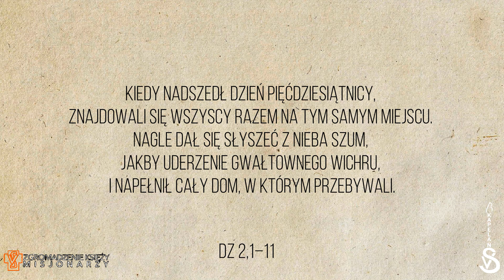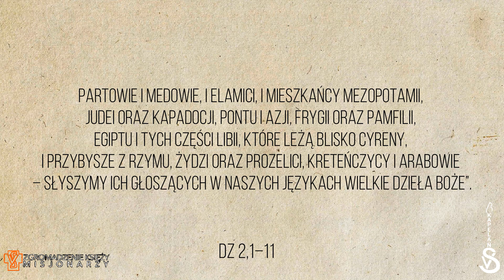Kapela.N - Zjednoczeni w Duchu (Kapela.oNline)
Na tym polega ten cud - żeby znaleźć coś takiego, słowa, którymi można się porozumieć. (...) Możemy stworzyć jedność - jeśli zbierzemy się wokół jakiegoś dobra. Nie przeciwko wrogowi, nie przeciwko komukolwiek, wtedy jesteśmy zdolni do poświęceń. Żeby komuś poświęcić swój czas, swoje zdrowie, przyjemności... Żeby złożyć jakąś ofiarę z siebie.